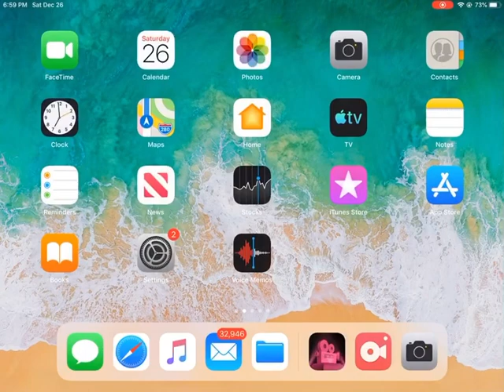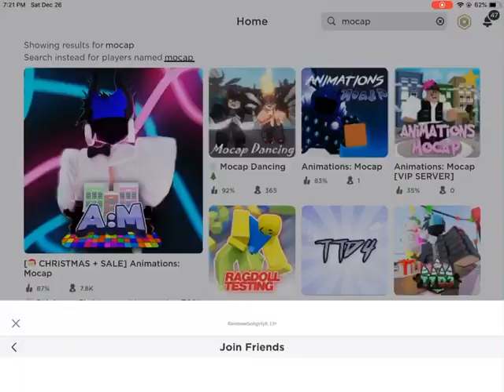Someday Lyric prank on roblox:)By Milo Manheim & Meg Donnelly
Please like this video subscribe to my channel and put on notifications so you don’t miss a single one of my videos:) And comment down below what lyric prank I should do next!
BTW some of the song is gone because The video was too long and if I made it fast the song  would be too fast